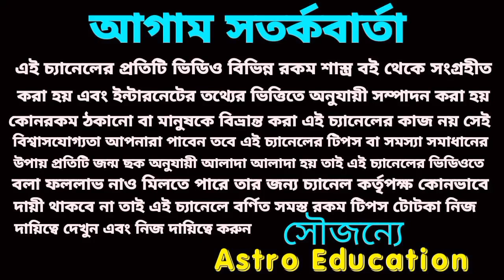মীন রাশি একচেটিয়া রাজত্ব করবে! মীন রাশি 2023!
মীন রাশি একচেটিয়া রাজত্ব করবে 2023 বিস্তারিত আলোচনা করা হয়েছে